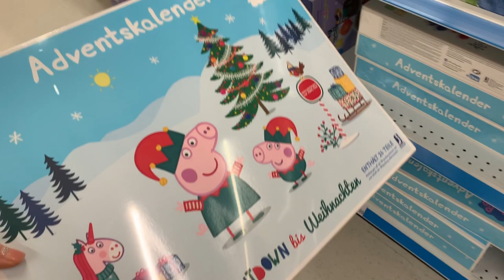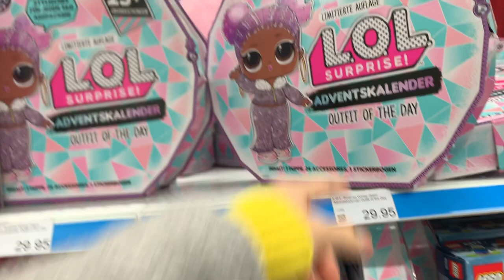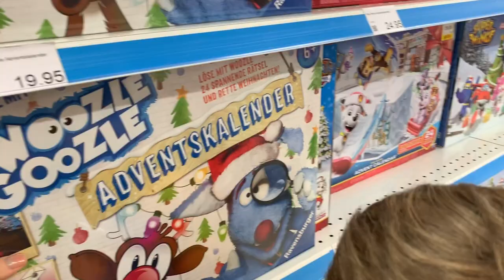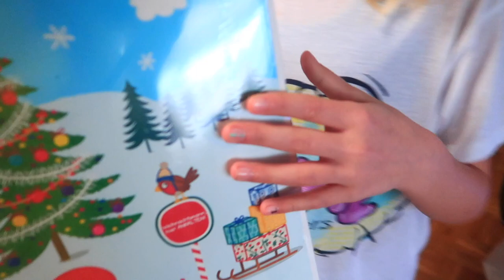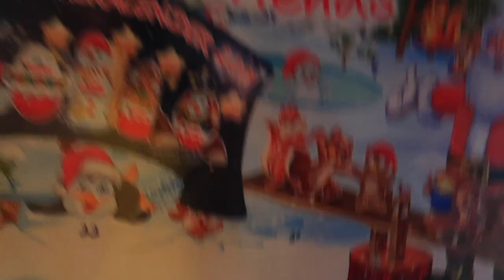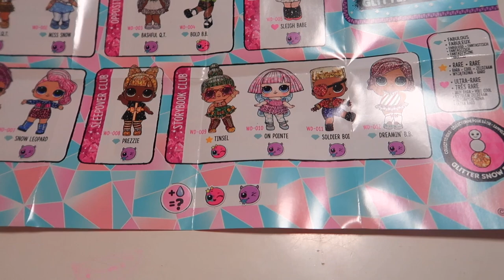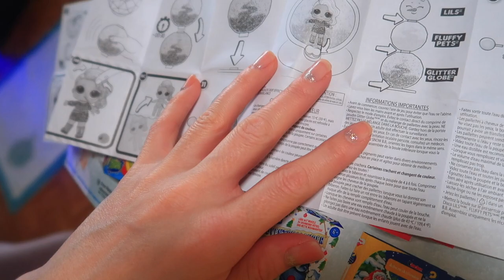Плохая и Хорошая НОВОСТЬ / Бонни теряет зубы / Влог 28 11 19